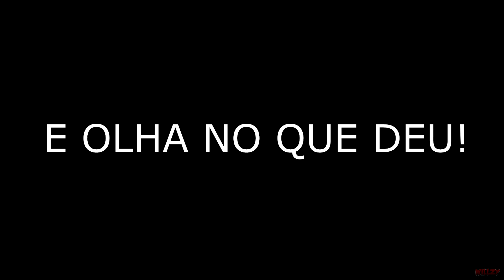FARM DE COMIDA INFINITA! - REDSTONE GANG #8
📪 Contato Profissional:
🎵 Música 🎵